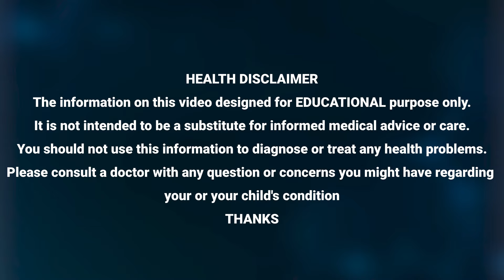RR Prasad Yoga | పెళ్లి ఉందని బరువు తగ్గాలి అనుకుంటున్నారా అయితే ఇలా చేయండి | ManamTV Ayurvedam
Watch►RR Prasad Yoga | పెళ్లి ఉందని బరువు తగ్గాలి అనుకుంటున్నారా అయితే ఇలా చేయండి | ManamTV Ayurvedam